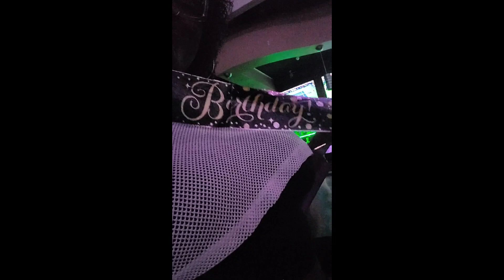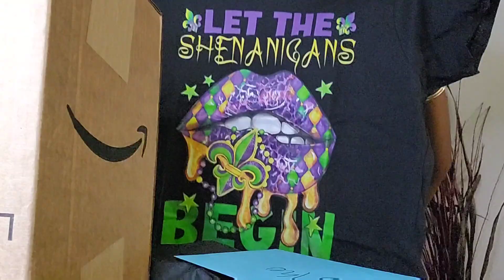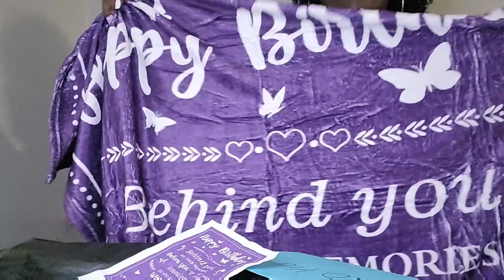TURN UP IN PROGRESS!! Happy Birthday Mom😘 Thank youuuu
Welcome on in to The KOKO SHOWW🫦

Thank u for joining me to open a SPECIAL BIRTHDAY GIFT from my YouTube BeStiE🤪💜

MASSANUTTEN HERE WE COME🥂🥳🥳

Vid uploaded on my BEAUTIFUL MOM'S BDAY💜💜

Plssss🤗 if you don't mind 🤗 send BIRTHDAY LOVE💜